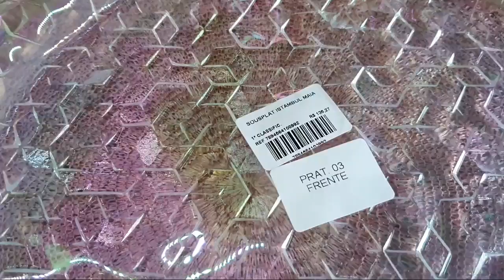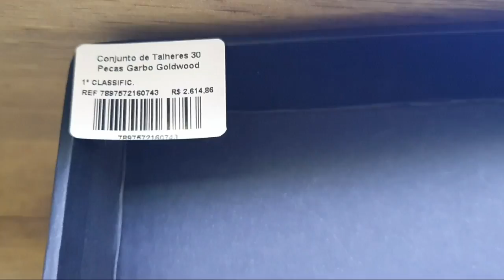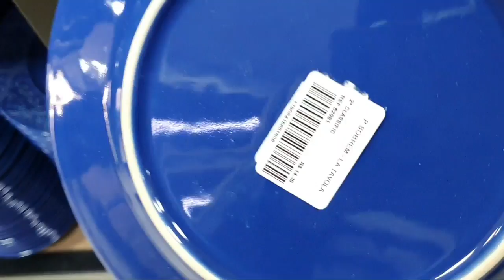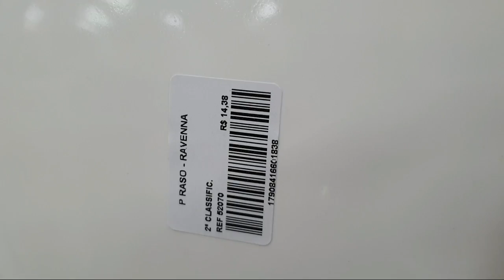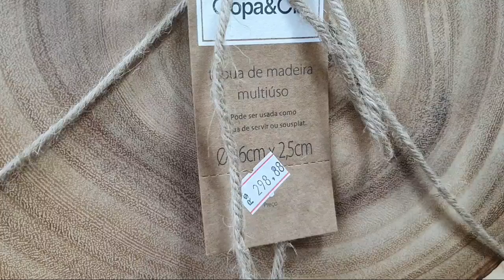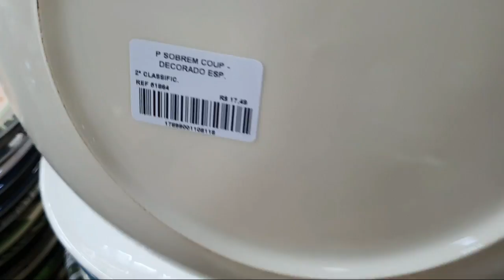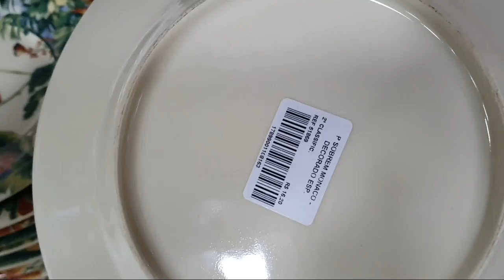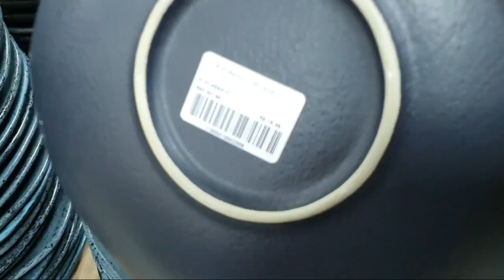PORTO FERREIRA// LINDA NOVIDADE QUE CHEGOU NA PORTO BRASIL 😱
Olá
LOJA PORTOBRASIL
ENDEREÇO: AV. JOÃO M. DA SILVEIRA SOBRINHO 2757
JARDIM: SANTA MARTA
SÃO PAULO.
(19)3589_ 4100

se inscreve se ainda não for